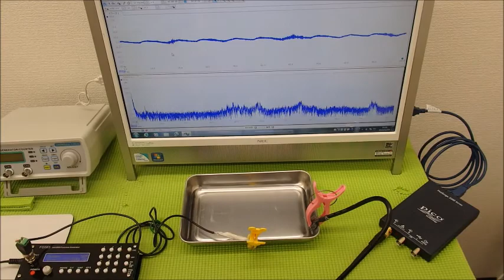超音波の発振制御システム ultrasonic-labo 超音波システム研究所